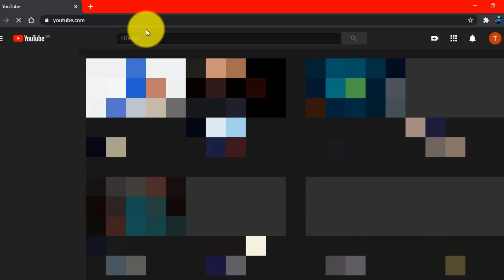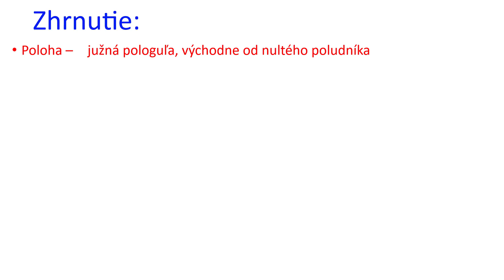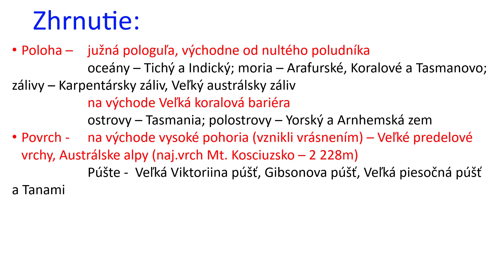Geografia 9. ročník _ Poloha a povrch Austrálie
Najmenší kontinent na Zemi a zároveň najneskôr objavený je Austrália. Názov kontinentu je zároveň aj názvom štátu. Pomenovanie získal odvodením od latinského slova australis čo znamená južný.